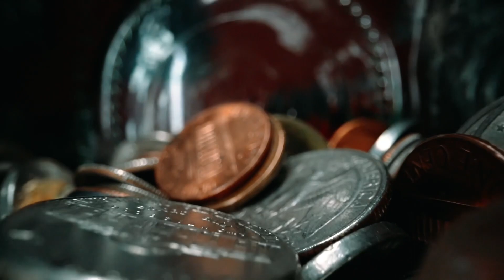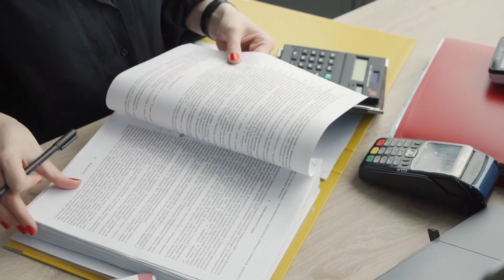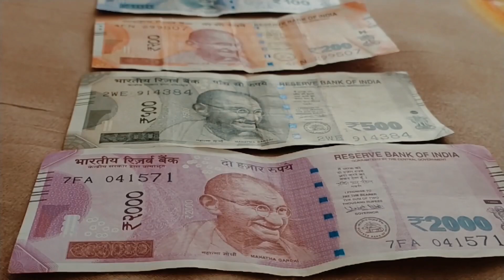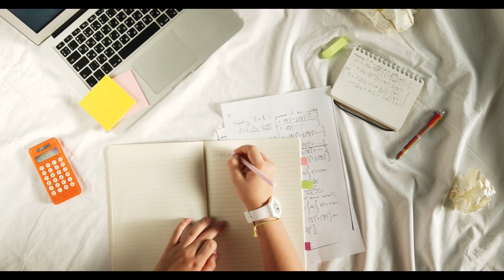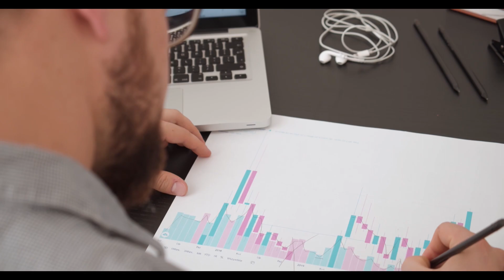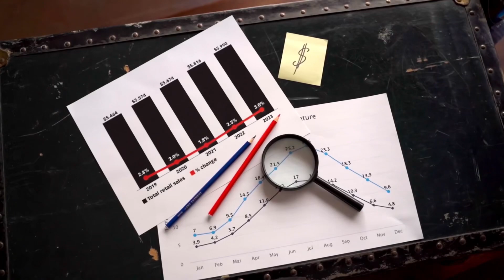Adani vs. Short Sellers: The Fight for Control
Join us as we dive deep into the Adani Enterprises scandal that has taken the financial world by storm. From the sudden crash of Adani's stock to the allegations of fraud and the involvement of short sellers, this video covers all the latest developments in this ongoing saga. Get a better understanding of the forces at play and learn about the impact of Adani's decline on India's economy. We'll separate fact from fiction and provide an in-depth analysis of the situation, so you can stay informed on the future of this giant corporation. This video is a must-watch for investors, market enthusiasts and anyone interested in understanding the Adani Enterprises controversy.

TIMESTAMPS
0:00 Intro
0:03 Main Video
5:22 Outro

Our channel is about The Stock Market. We cover lots of cool stuff such as Best Stocks For long term, Penny Stocks, Famous Investors,  and a lot more..

Adani Group
Hind City
Dubai
Abu Dhabi
Investment
Business
Conglomerates
Growth
Prosperity
Renaming
Adani Ports
Adani Enterprises
Adani Power
Adani Green
Adani Gas
Adani Infra
Share Offering
Adani Shares
Adani Stock
Adani Investment
Adani Future
Adani Success
Adani Partnership
Adani Collaboration
Adani Expansion
Adani Journey
Adani Progression
Adani Advancement
Adani Ambition
Adani Achievements
Adani Goals
Adani Vision
Adani Innovation
Adani Opportunities
Adani Strategy
Adani Potential
Adani Sustainability
Adani Dominance
India
UAE